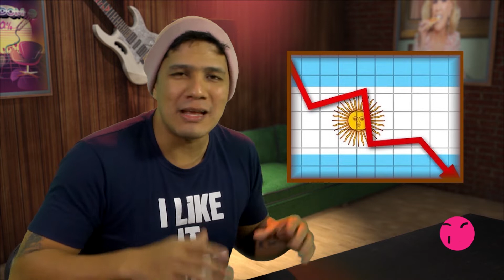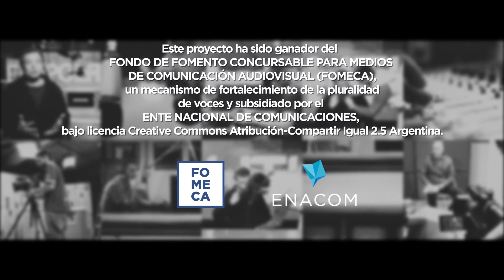😭FORMOSA LE DICE CHAU AL IFE💸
Mientras se va junio las noticias llegan. Novedades en el mundo IFE. Derrumbe de la economía en abril ⬇️ y suspensión del viaje de Alberto Fernández a Chaco. Formosa se queda sin el IFE 🤷🏾‍♂️, pero está listo para producir su propio plasma contra el coronavirus.

Ronald también te trae novedades en el mundo twitter y la nueva tarjeta de crédito para influencers🤔. Además, la fiesta de los recuperados de coronavirus, personas que le tienen alergia al agua 🚿 , y de paso cañazo te contamos cómo una mujer se enteró que en realidad es hombre.

➡️ Todas estas noticias  hoy en PONELE 🤜🏽🤛🏽

🙌Que no se te olvide lavarte las manos, usar mucho alcohol y lavar de vez en cuando tu barbijo.